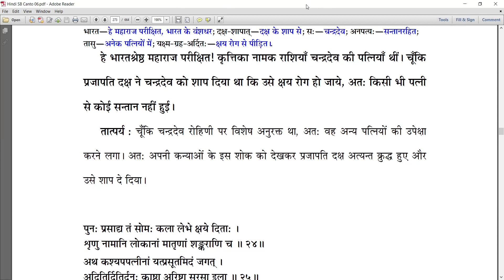6.6.7-23 Different species like serpents, birds and locusts came from Daksha’s daughters